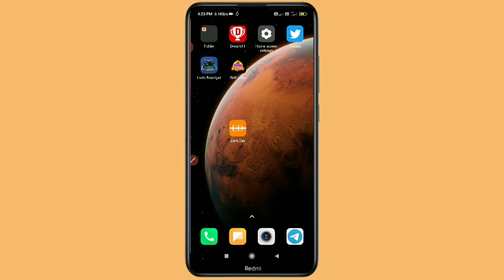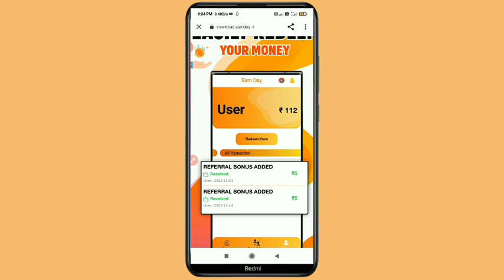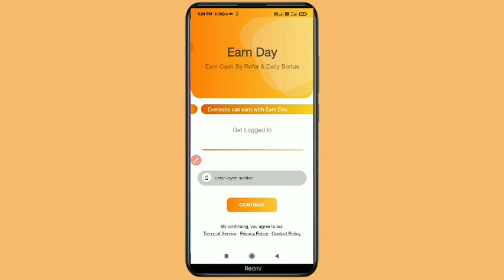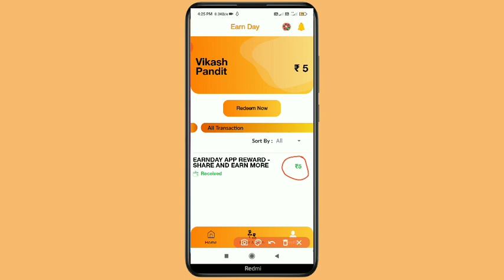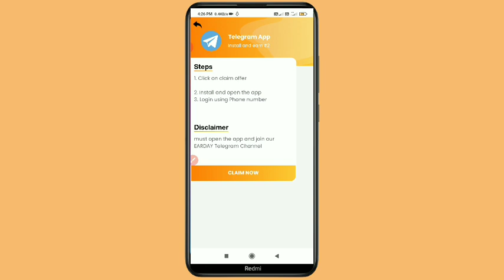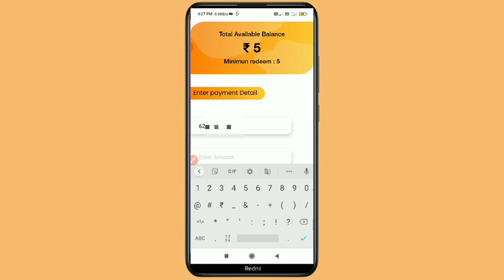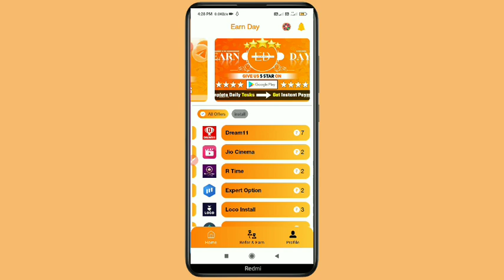Earn Day App Promo Code | Earn Day App se paise kaise kamaye 2023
Dosto is video mein aaj aap logon Ko batane Wale Hain ki Earn Day App se paise kaise kamaye without investment in Paytm cash

Earn Day App Promo Code
Earn Day App se paise kaise kamaye
Earn Day App Promo Code Apply Kaise Kare
Earn Day App Promo Code Kaise Nikale
Earn Day App payment proof